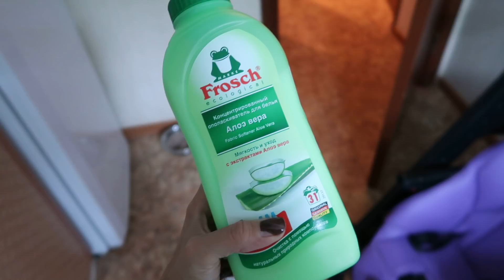Влог 10.07.18 Безудержный смех | Стыдно, но не читала